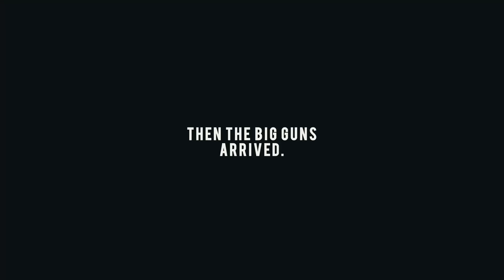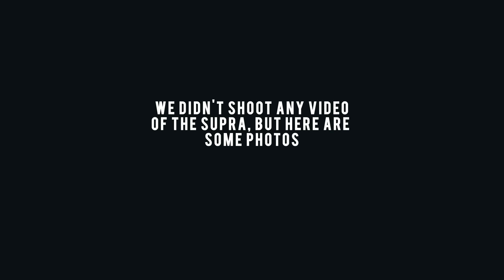A Day of Beautiful Weather and Expensive Cars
Today we head off to the Chronos and Cars meet hosted by Omologato watches! Before travelling to Virginia water lake for some autumnal sight seeing

Music used in todays video was all produced by Birocratic!